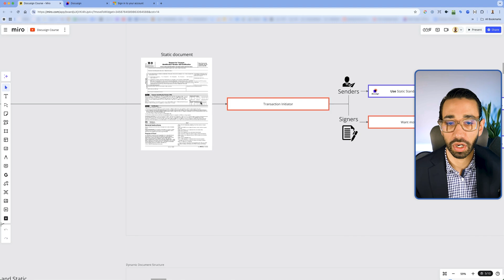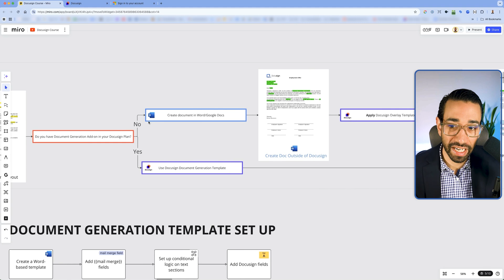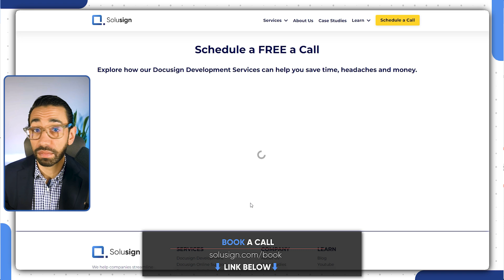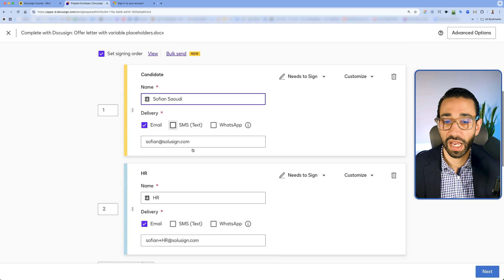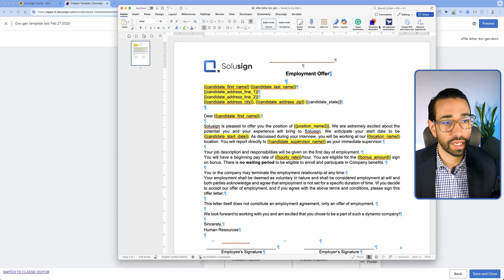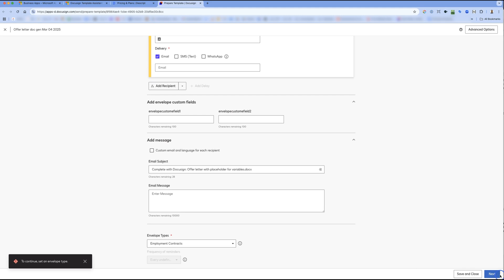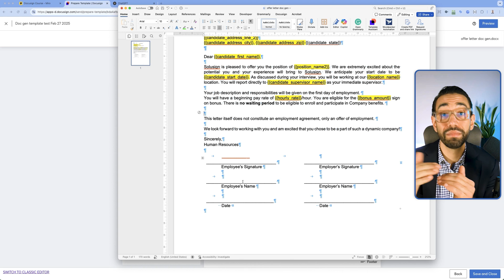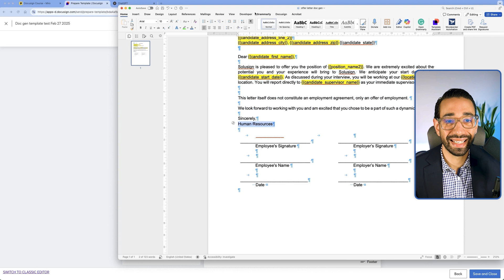Docusign Document Generation: How To Create A Perfect Document Every Time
►► Want help implementing Docusign?
In this video, I go over what Docusign Document Generation is and how it helps create dynamic, polished documents directly within Docusign. You'll learn how to structure templates for both static and dynamic documents, automate data entry from CRM systems, and ensure formatting remains clean and professional. This guide will help you streamline document creation while eliminating manual data entry and formatting errors.
Hi, I'm Sofian, a Document Automation Consultant. My goal with this channel is for Financial Services Professionals to spend more time with clients than on paperwork!
I post videos on setting up your DocuSign templates, integrations and I also share real-life examples.